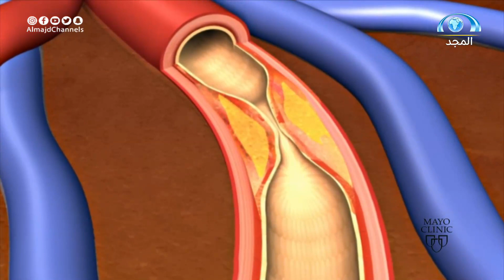ماهي الدعامة القلبية ومتى يُحتاج إليها ؟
برنامج_لابأس برنامج صحي متنوع
يُبث كل ثلاثاء وجمعة
بين المغرب والعشاء على قناة_المجد العامة

ضيف الحلقة :
د. حسن شحاتة
استشاري ومدرس أمراض القلب والأوعية الدموية
بجامعة عين شمس